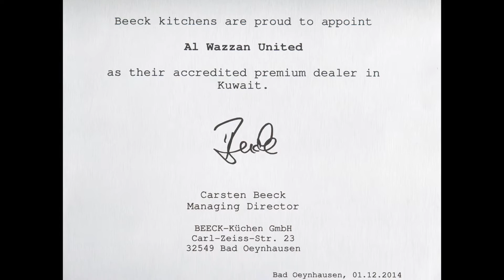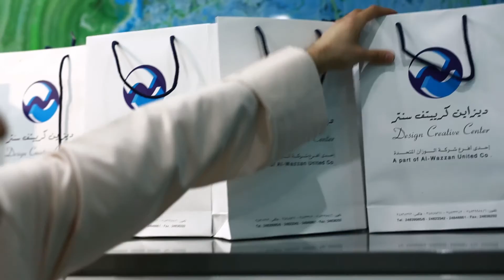Al Wazzan United Trading Co- Opening of the Showroom 03 12 2014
Al Wazzan United Trading Co, Kuwait- Opening of the Showroom on 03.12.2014.